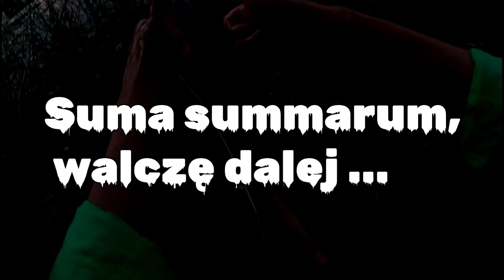Szukam SUMY na stawie, wyrobisku, jeziorze... na muchę!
Miałem Suma na Muchę!
3 kontakty, niestety bez ryby na brzegu.
3 wypady na różne zbiorniki dały doświadczenie
Walczę dalej!